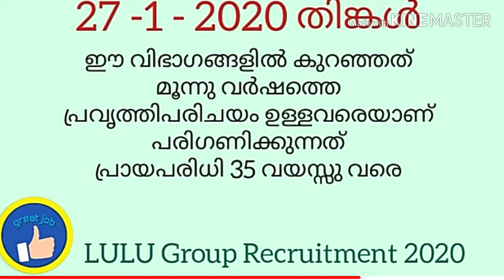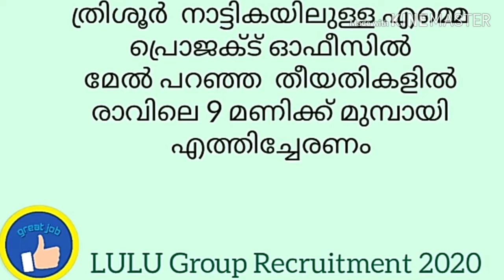LULU GROUP STAFF RECRUITMENT - 2020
For various post